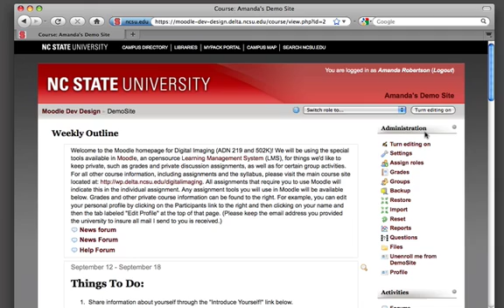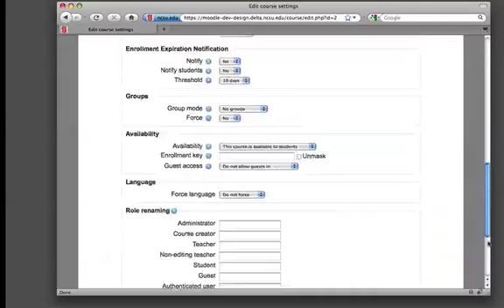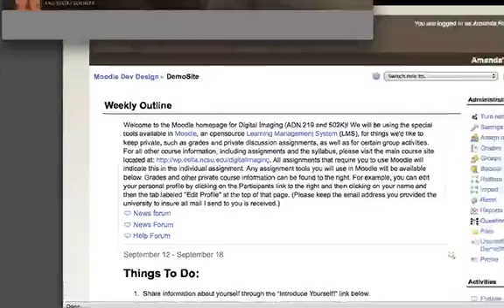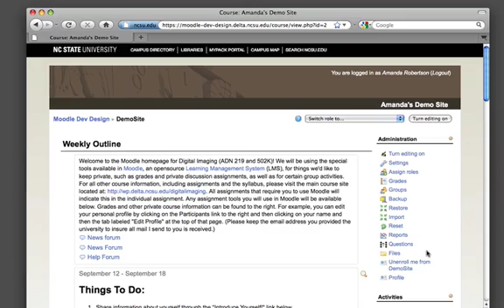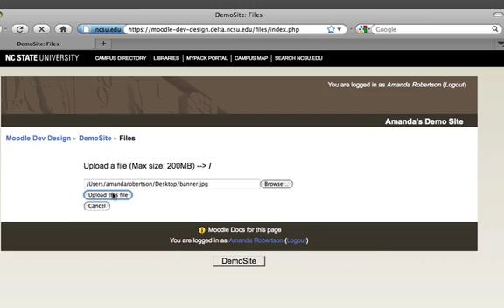Moodle: Changing Themes and Custom Banners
This video explains how to change the theme in your Moodle course and how to apply a custom banner using one of the custom banner themes available at NC State University.